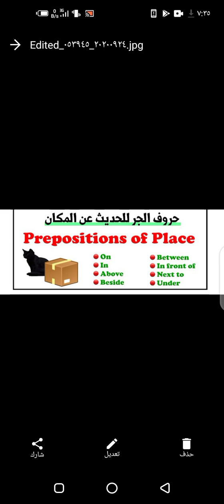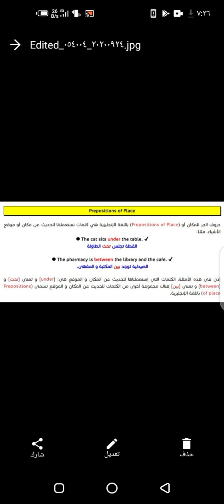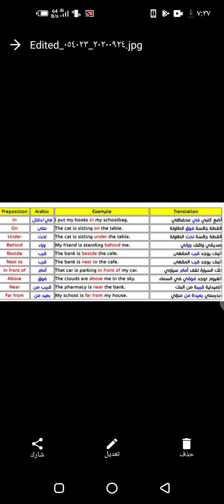9th grade prepositions of place